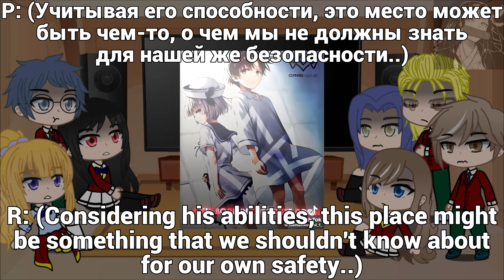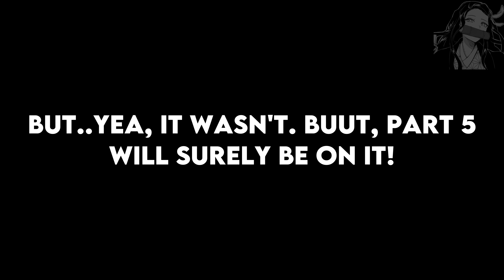Class D React to Ayanokoji || Part 4 || Classroom of The Elite || Eng/Ru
ᴅᴇꜱᴄʀɪᴘᴛɪᴏɴ
Where you can find me:
©The Edits and other Videos on my channel DO NOT belong to me!
Tags(Ignore them)
gacha club react to Ayanokoji
cote react to